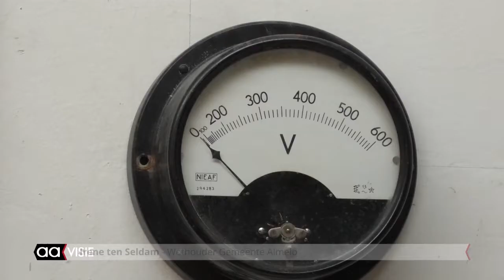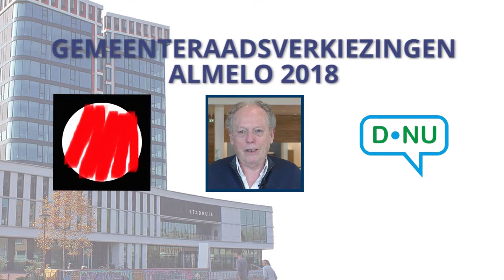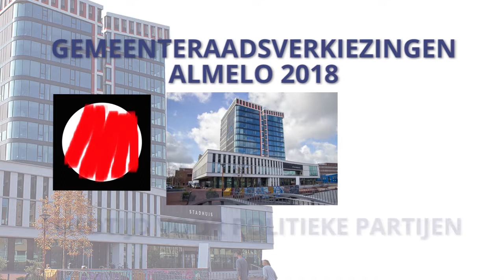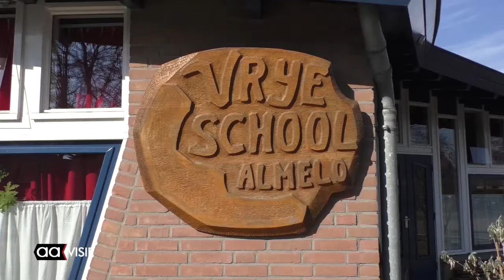Allemaal Almelo - weekeditie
Start bouw appartementen Indië, Dijksma bezoekt Schelfhorst, Debat 'Stemmingmakerij', Kinderen Vrije School oefenen Matthäus-Passion, Scharrelkids maken nestkastjes, Beeld voor Beeld: Staande, Almelo Live, de AAgenda voor deze week en veel meer...